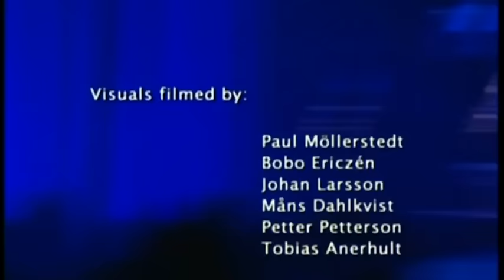Esbjörn Svensson Trio - Live in Stockholm 2003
01. Good Morning Susie Soho
02. From Gagarin’s Point of View
03. Definition of a Dog
04. The Face of Love
05. Intro Bowling
06. Bowling
07. Dodge the Dodo
08. Round Midnight
09. Bemsha Swing

Esbjorn Svensson - Grand piano
Dan Berglund - Double bass
Magnus Ostrom - Drums